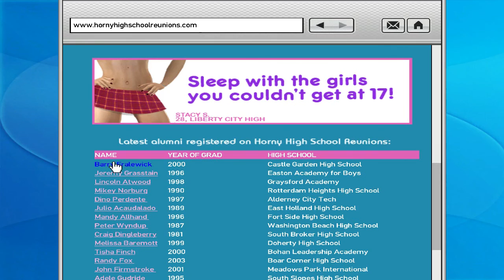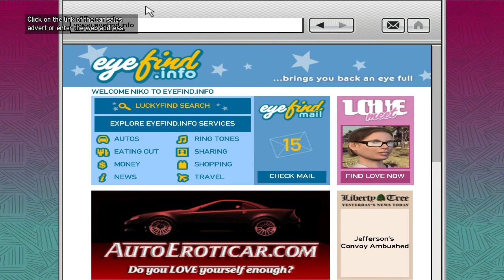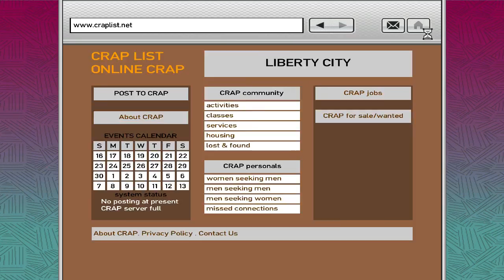GTA IV Episodul 20 - Cu o proasta pe scaunul din dreapta